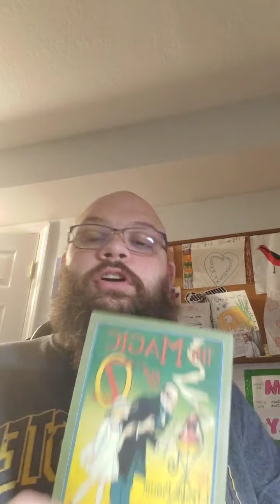Magic 21 - The College Of Athletic Arts